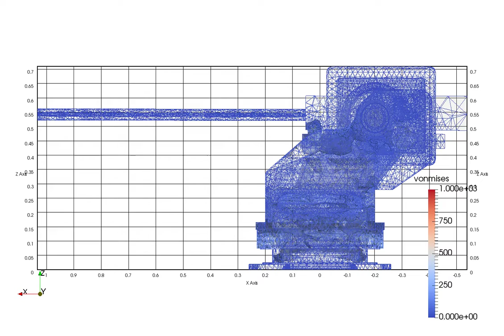20151006 TRCWS 006